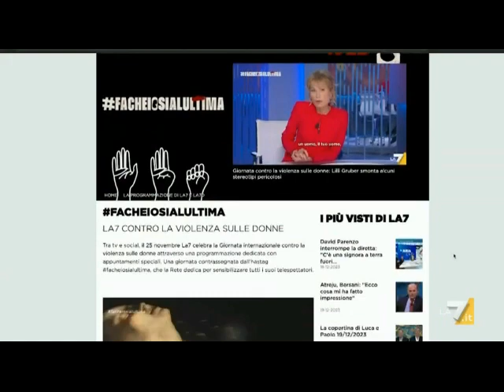Sequenza spot La7 30-06-2024 (5)